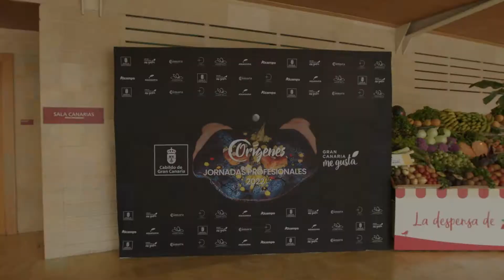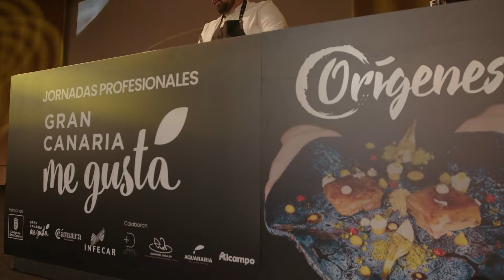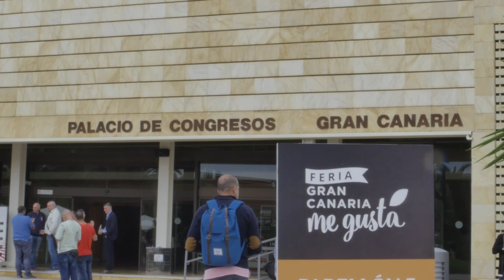La jornada Orígenes cautiva a los profesionales del sector gastronómico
El chef y ponente Dabiz Muñoz alaba los productos de Gran Canaria y reconoce la labor del Cabildo para fortalecer el relevo generacional en el sector primario